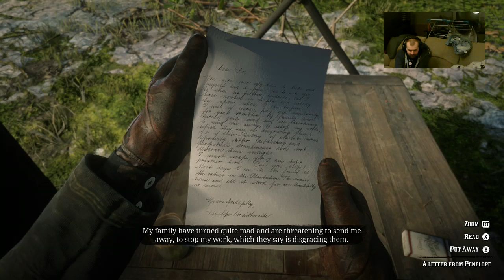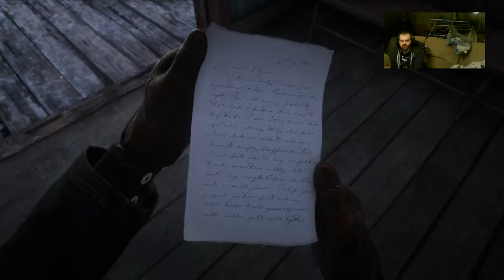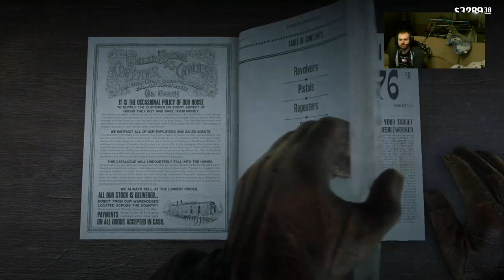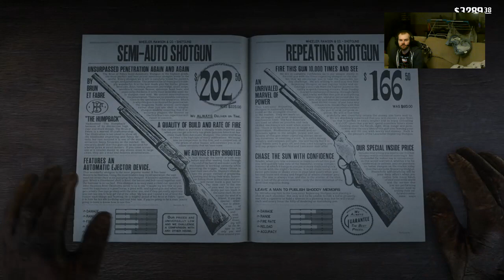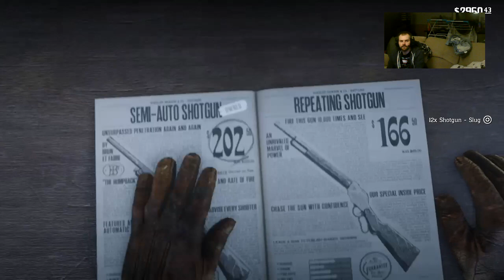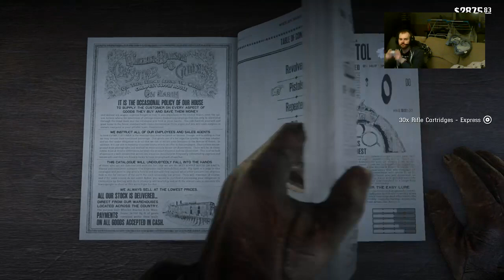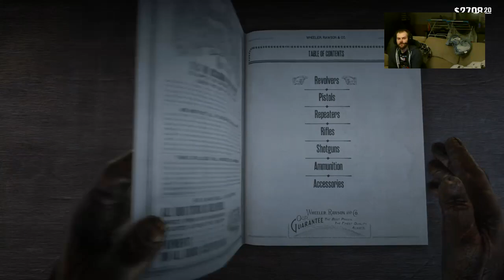Red Dead Redemption 2 story mode Episode 17 - Tensions rise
After breaking John out of prison against Dutch's orders; Dutch takes matters into his own hands